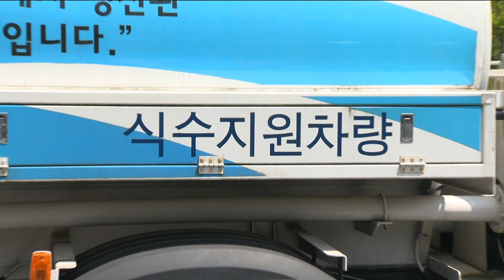붉은 수돗물' 장기화..인천 151개 학교서 급식 차질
박인애 앵커)
붉은 수돗물 사태가 장기화하면서 서구와 영종, 강화지역 학교 급식 차질이 계속되고 있습니다. 사태가 진정기미를 보이질 않으면서 150개 넘는 학교에서 생수나 급수차를 이용해 급식을 하고 있는데요.여름철 식중독 위험 등 아이들의 건강에도 비상이 걸렸습니다.
배상민 기자가 보도합니다.

리포트)
인천 서구의 한 초등학교 급식실.
2리터 짜리 생수를 부어 쌀을 씻습니다.
급식실 뒤편 급수차에선 물을 공급합니다.
경기도에서 끌어온 수돗물로 채소나 고기를 세척할 때 씁니다.

아이들 급식엔 국이 없습니다.
이 학교 수돗물은 아직 쓸 수 없기 때문입니다.

-인터뷰 : 서용덕/ㅇㅇ초교 영양교사-"수돗물은 거의 청소할 때만 사용합니다. (기존과) 가장 큰 차이점은 국을 끓이지 않고 있다는 거고, 생으로 나가는 채소나 과일 종류를 배제시켰고, 익혀서 나가는 것으로 조리 방법을 바꿨습니다."

유은혜 교육부장관은 지난 16일 붉은 수돗물 피해 학교의 급식문제와 식중독 안전관리 실태 점검을 위해 인천을 찾았습니다.

-싱크 : 유은혜/사회부총리 겸 교육부장관-
"교육부는 피해 학교의 원활한 급식 운영을 위해서 인천시교육청에 특별교부금을 긴급 지원하고자 합니다. 인천시와 교육청에서는 피해 학교의 안전관리 실태 점검과 외부 조리식품 등으로 식중독이 발생하지 않도록 제조, 납품업체 곤리에 철저를 기해주실 것을 당부드립니다."

유 장관은 국민들께 정부의 문제 해결과정과 대책을 상세히 알리고, 현장 시민들의 애로사항을 경청하고 해결할 것을 당부했습니다.

17일 현재 급식에 차질을 빚고 있는 서구와 영종, 강화지역 학교는 151개교.
생수 이용 118개교, 급수차 14개교, 위탁 급식 8, 대체 급식 11개교 입니다.

인천시교육청은 예비비를 편성해 학생 1인당 2천 원의 급식비를 추가 지원하고, 시의 협조로 현재 급수차 14대 외에 18일엔 13대를 추가로 지원받게 된다고 밝혔습니다.

영상취재/편집 : 황인호